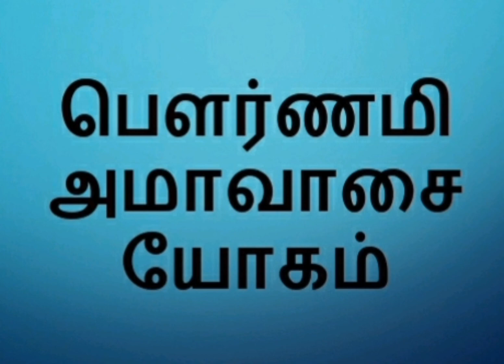பௌர்ணமி அமாவாசை யோகம்|Astrology in Tamil